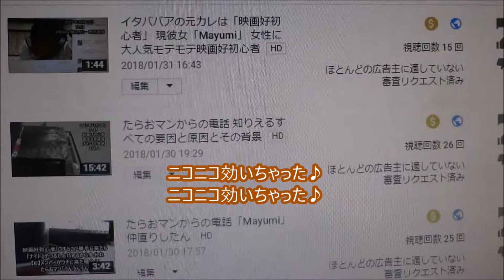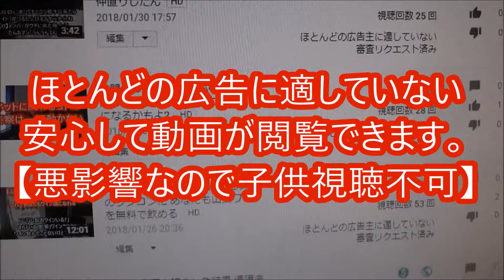コミックフラッパー 2018年4月号「無職転生 異世界行ったら本気だす」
500万回再生達成
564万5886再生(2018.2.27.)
3年間で動画1万本
Hiroshima Prefecture
Itsukushima Shrine
 毎日投稿
広島youtuber
次世代 youtuber
１日10万回再生
１００万回以上再生されている動画、チャンネル